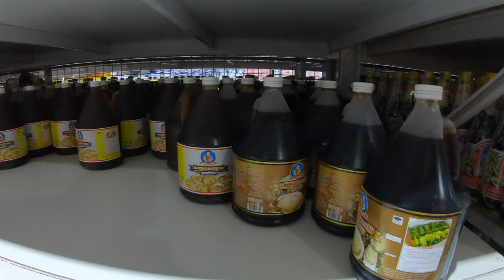Everyday Life - Shopping at Makro, Thailands Costco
Everyday Life when living in Bangkok.  We were happy when we discovered Makro.  If your a tourist here you man not of gone into one of these stores.  However if you are here for a month and want to cook in your rented condo its worth a visit to Makro.  No need for a membership unlike Costco.  Come along while we stockup our food.